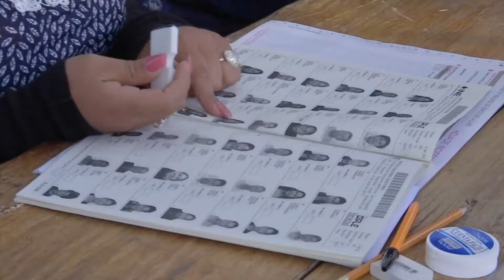En los últimos cuatro años se incrementó el costo unitario del voto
En Veracruz, el costo unitario promedio del voto es de 192 pesos por cada elector. Las autoridades del OPLE aseguran que el costo de la democracia es similar en prácticamente todas las entidades del país, pero que las más recientes reformas lo han encarecido.

Luego de explicar que el criterio aplicado para considerar el costo unitario del voto es en función a los 109 millones de pesos del presupuesto que ha concedido el Congreso del Estado al OPLE Veracruz para el 2018, y los más de cinco millones de electores considerados para esta elección, Juan Manuel Vázquez Barajas, Consejero Electoral del Organismo Público Local Electoral, aseguró que el costo promedio del voto en el estado es de 192 pesos por cada elector.